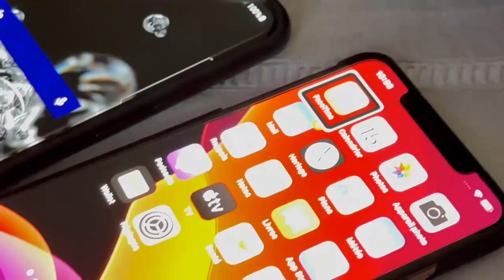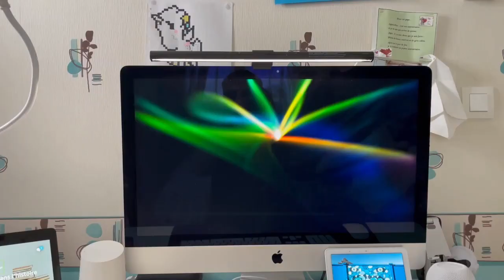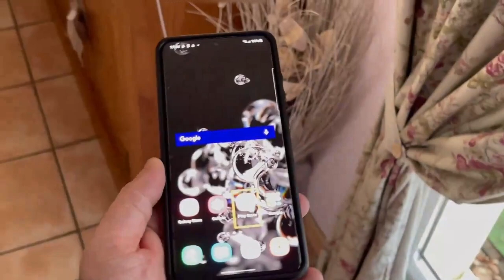Présentation Vision High Tech Youtubeur malvoyant des solutions d'accessibilité pour TOUS ...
Youtubeur malvoyant je vous présente une multitude de solutions accessibles pour tous. Les nouvelles technologies sont aujourd'hui au service des personnes en situation de handicap, mais pas que! Sur ma chaîne vous allez trouver des astuces iOS Android Windows macOS, malvoyant et spécialisé dans le monde de l'accessibilité je vous montre aussi des astuces Google Home, Alexa Amazon sur les enceintes connectées les assistants vocaux. Toutes ces astuces peuvent être utiles aussi bien pour les personnes en situation de handicap que pour les personnes n'ayant aucun souci.